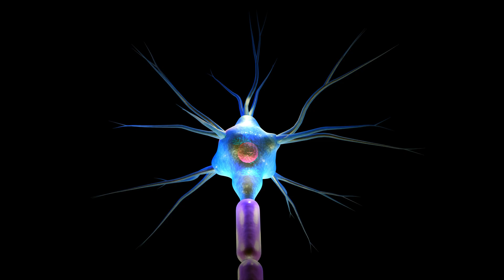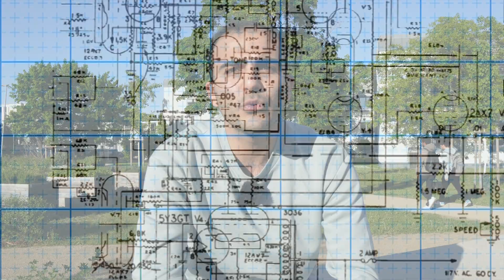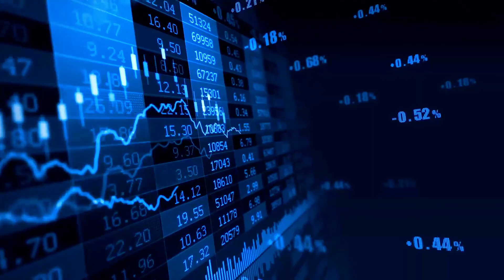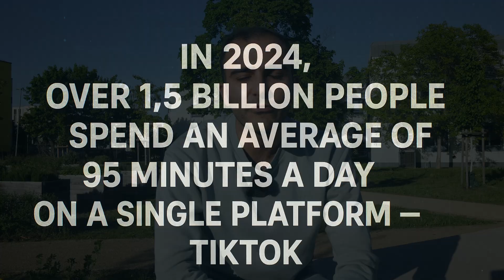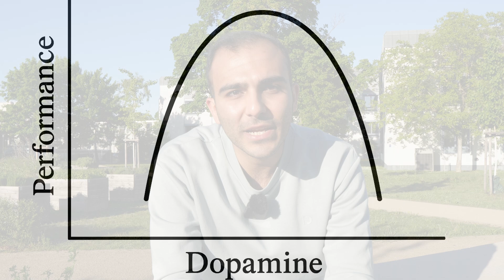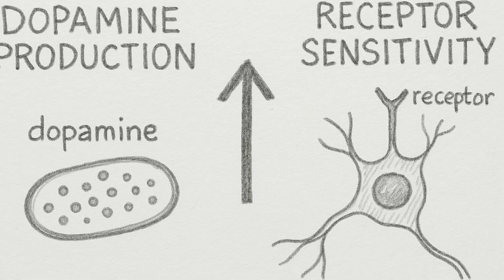🧠 The Dopamine Trap (Take Back Control Like a Conductor!🎵)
📽️ Your brain runs on dopamine—but who’s really in control?
This video breaks down the truth about dopamine: it’s not just the "pleasure chemical"—it’s the engine behind your habits, focus, and motivation. From evolutionary survival to social media addiction, we explore how dopamine shapes behavior, how Big Tech hijacks it, and how you can take back control. Backed by neuroscience, this is your guide to understanding—and mastering—your own brain.

🔍 Topics: Dopamine, Attention, Prefrontal Cortex, Algorithms, Focus

✨ From day one, 10% of everything we earn goes directly to supporting 👶 newborns and 🧒 children in need — especially in orphanages across countries that need it most 🌍. This will always be a core value of Mindinform.

©️Unauthorized use, reproduction, distribution, or re-upload of this content without written permission from Mindinform is strictly prohibited and may result in legal action under applicable copyright laws, including Sections 97 ff. of the German Copyright Act (UrhG) and international laws.

We actively dispute fraudulent claims and pursue appropriate legal remedies when necessary.